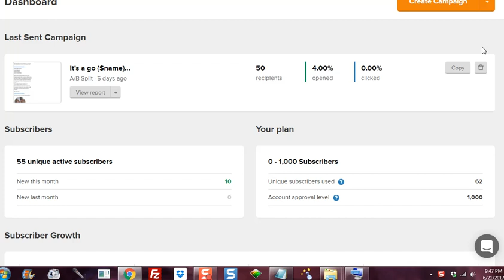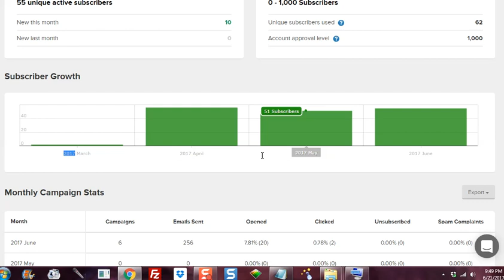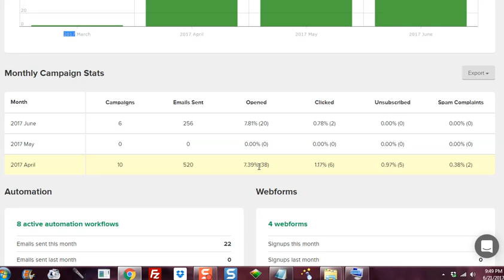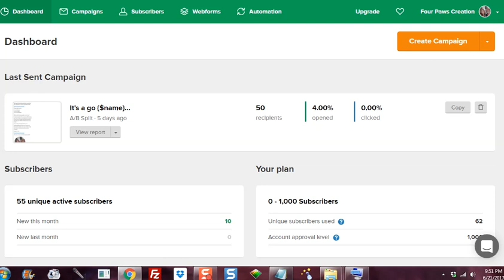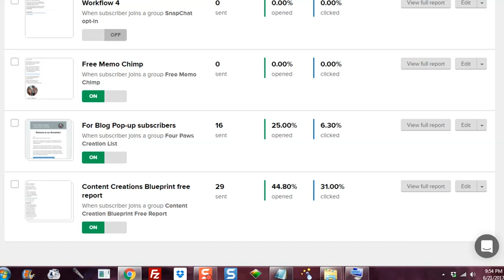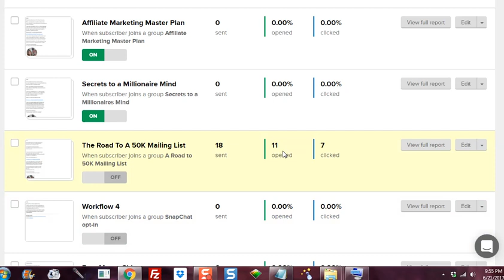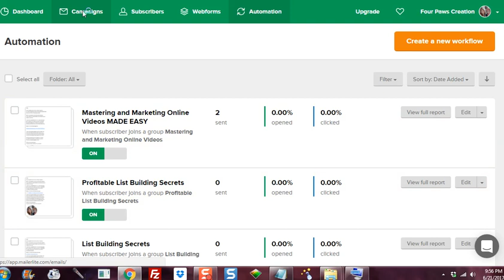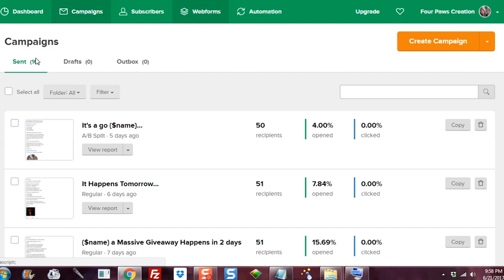More stats from inside of my MailerLite account...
Just a quick update and follow-upon how things are going with MailerLite.